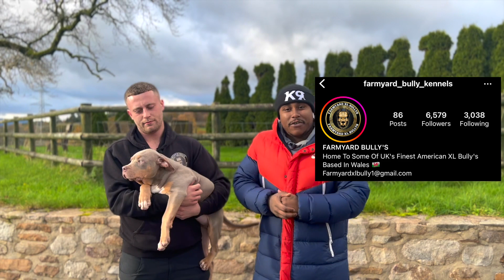XL Bullies In Wales: Huge Bossy Kennels Ped With Farmyard Bullies | EP.28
Today we go to see my boy Farmyard Bullies in Wales to meet his Bossy Kennels stud and check in on the Fluffy Frenchie.